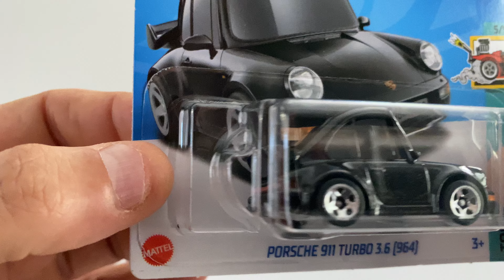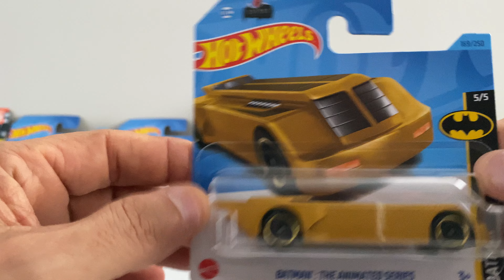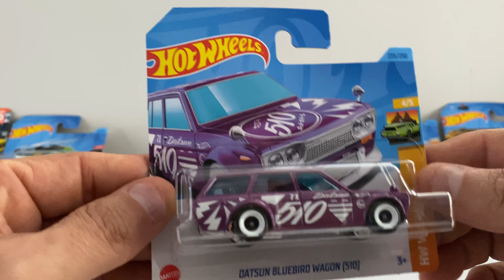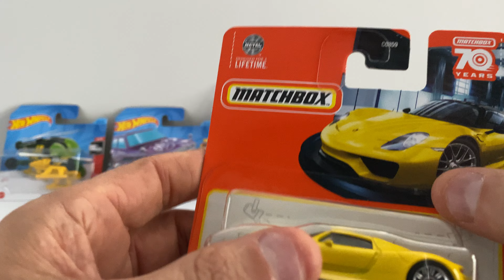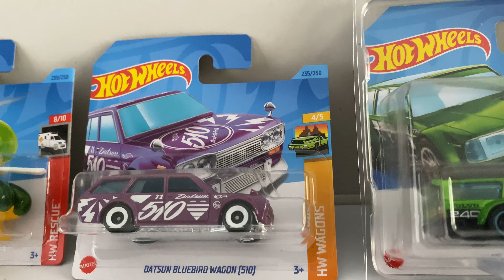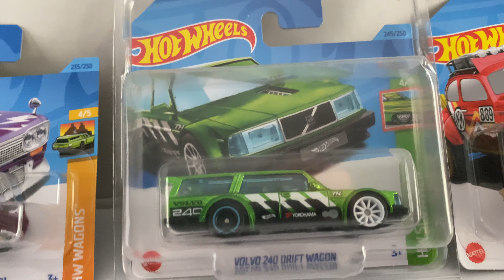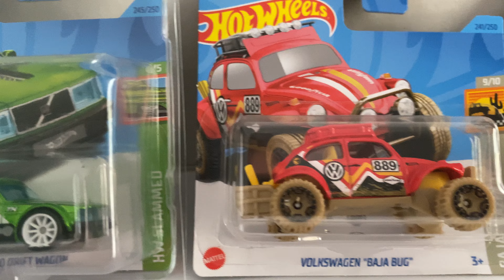Súper cacería hotwheels caja Q 2023 encuentro mi Primer súper de el año 😃👍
Los comentarios irrespetuosos de algunos serán blokeados para siempre HATERS Y ENVIDIOSOS